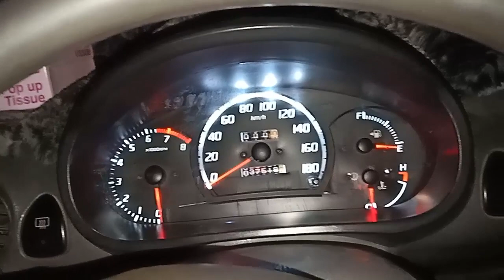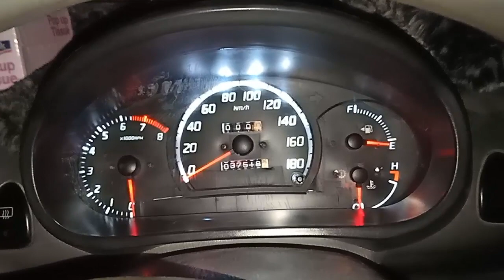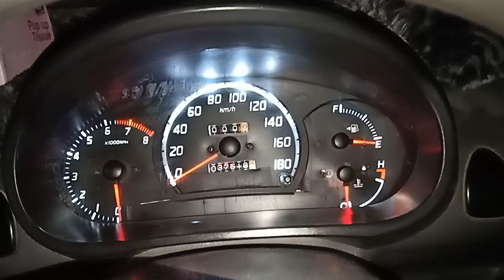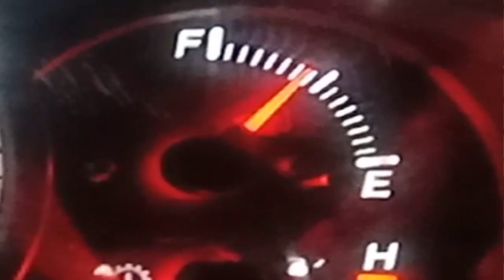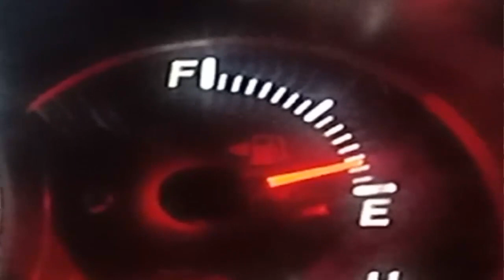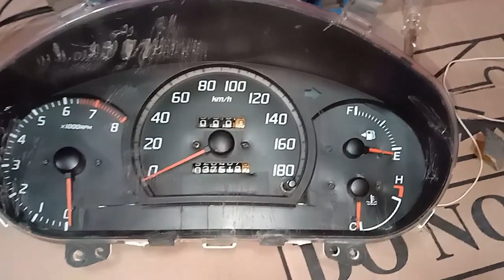Speedometer Fuel Guage Problem | Guage Not Working | Circuit Carbon Cleaning | Review In Urdu/Hindi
Speedometer Fuel Guage Problem | Guage Not Working | Grip Carbon Cleaning | Review In Urdu/Hindi |